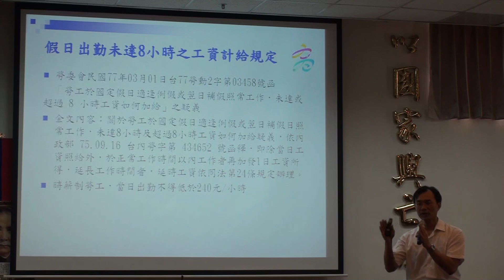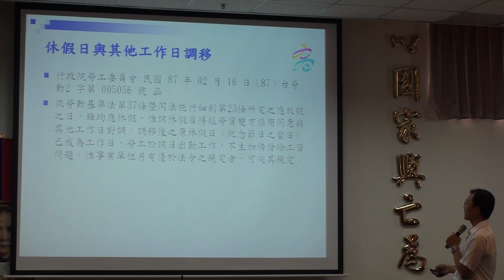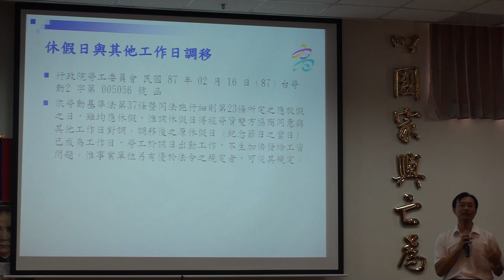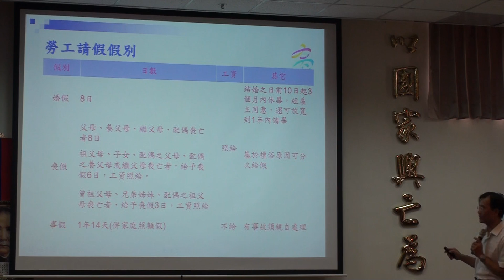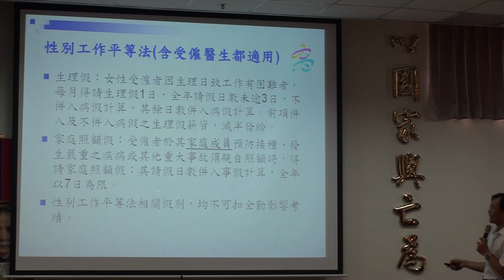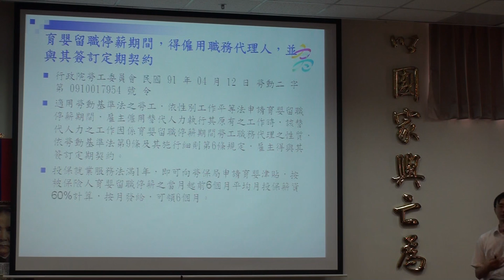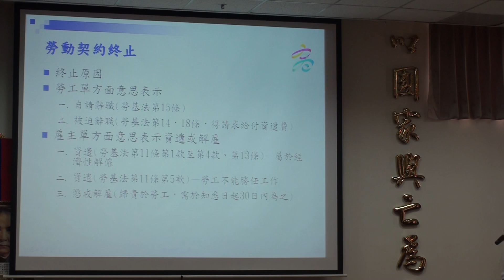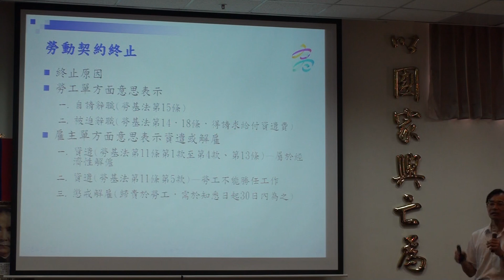2016-5-20(3/4)羅永新科長/勞動基準法工時縮減之因應策略說明會/大岡山醫療群/高雄縣醫師公會00048